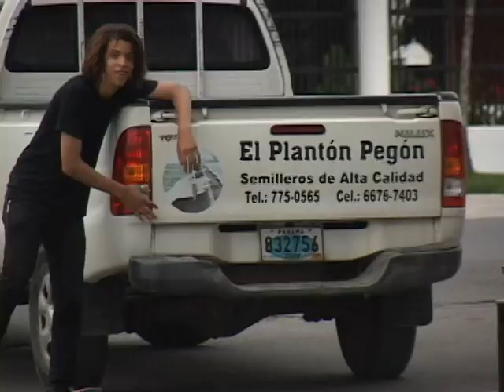SD Tour 88 Promo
PROMO
Super Deportes Tour 88